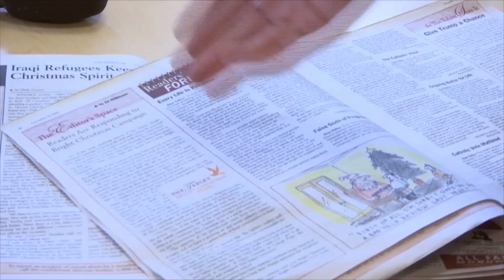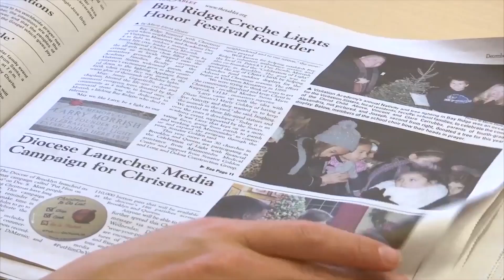Diocesan Paper Makes Christmas Brighter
Catholics Care in the Brooklyn Diocese...and a further example is the Christmas campaign intended to brighten the holiday for many. The Diocese's Tablet newspaper spearheads the effort. Currents News Katie Engesser looks at what the drive accomplishes.